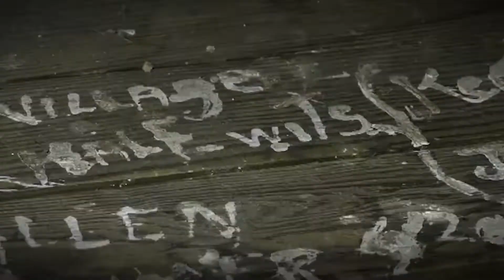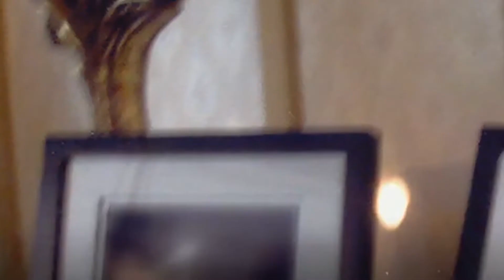New Phasmophobia update!! New Ghosts!!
Welcome to Spooky season yall make sure to sub we will be diving into all spooky games.

🚨Help Me Reach100 subs on YT! We are so close!